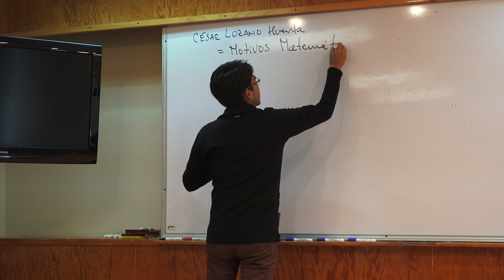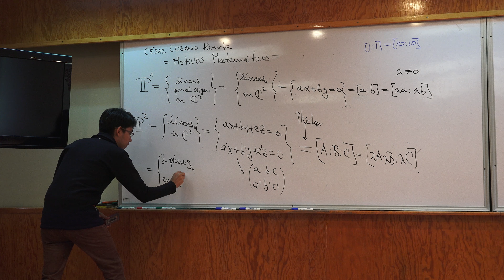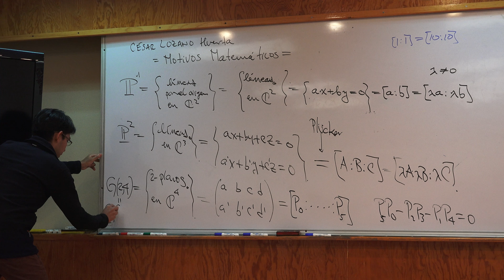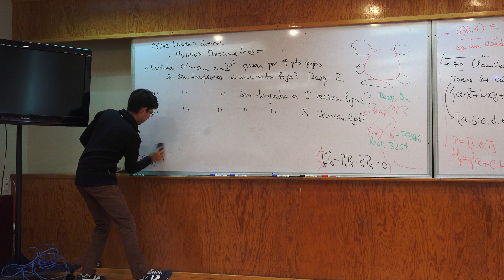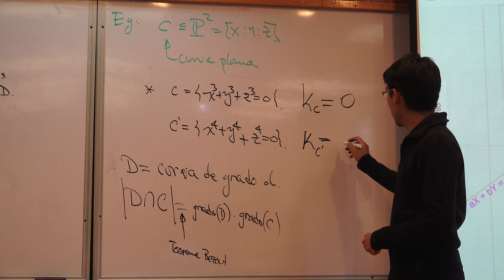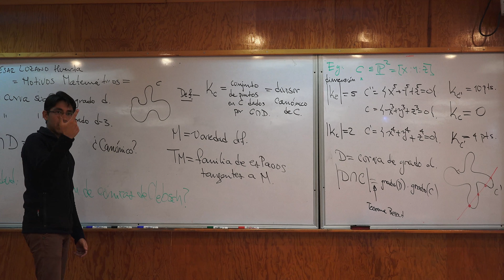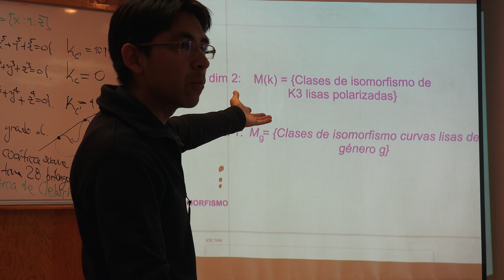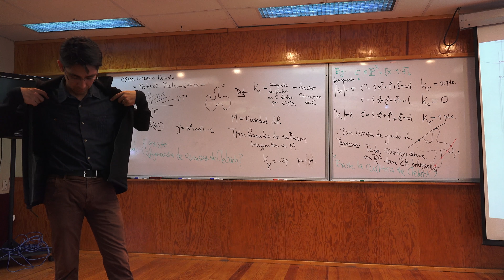¿Qué tipo de matemáticas le dieron a Caucher Birkar la medalla Fields 2018 2 de 2 (Cesar Lozano)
¿Qué tipo de matemáticas le dieron a Caucher Birkar la medalla Fields 2018? 2 de 2

Plática dada por César Lozano (Instituto de Matemáticas de la UNAM, Oaxaca) en el evento "Perspectivas recientes en geometría algebraica" el Viermes 7 de septiembre del 2018 en el Auditorio 301 de la Escuela Superior de Física y Matemáticas del Instituto Politécnico Nacional (ESFM)